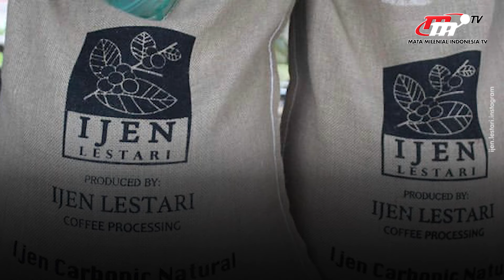Kopi Asal Indonesia Lebarkan Sayap Hingga ke Amsterdam | Flash News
Wow! Kopi Asal Indonesia Lebarkan Sayap ke Pasar Internasional. Gelaran Pasar Kopi dunia di Amsterdam sejalan dengan misi yaitu untuk memperbaiki ekosistem industri kopi dalam negeri.

Penulis Naskah:
Giftson Ramos Daniel
Popi Rahmaruyesa

Grafis:
Nurul Khotimah